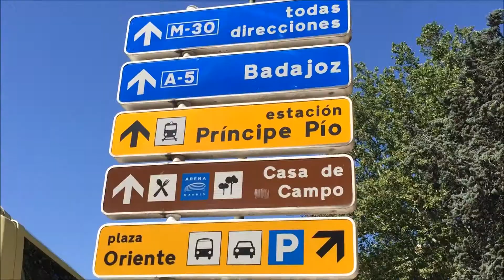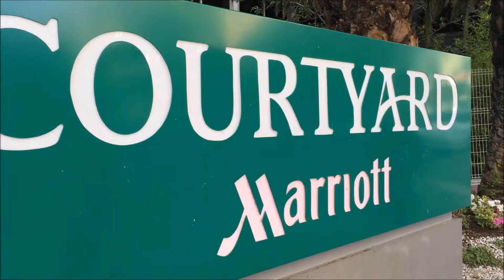Madrid, Spain. Summer 2016